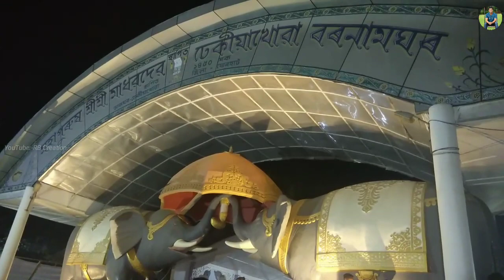পবিত্ৰ ভাদ মাহ বুলি ঢেকীয়াখোৱা বৰনামঘৰ, মইনাপৰীয়া নামঘৰ, যোৰহাট অসম